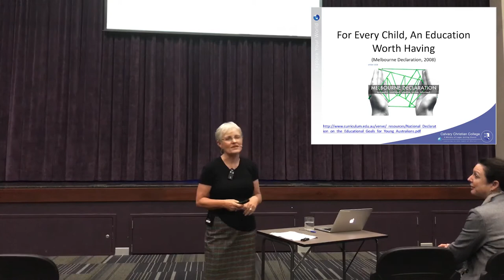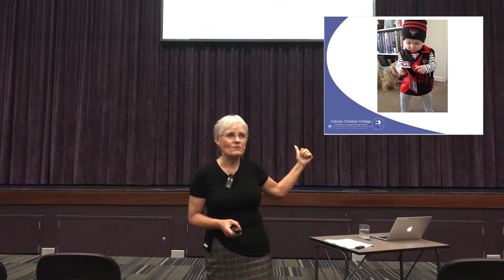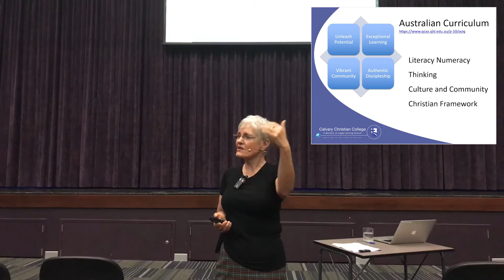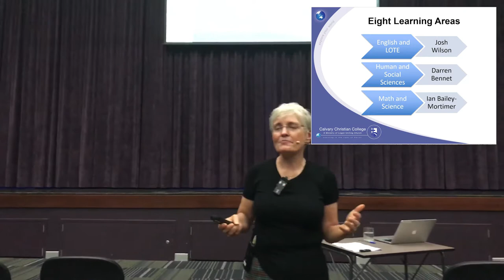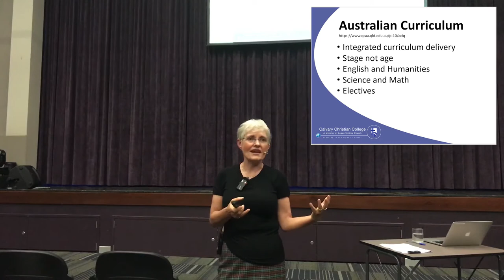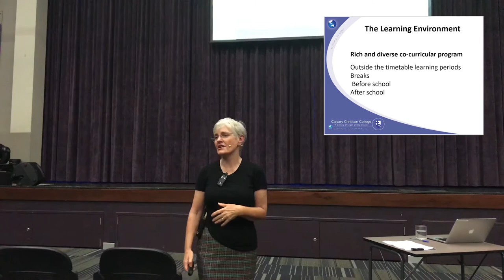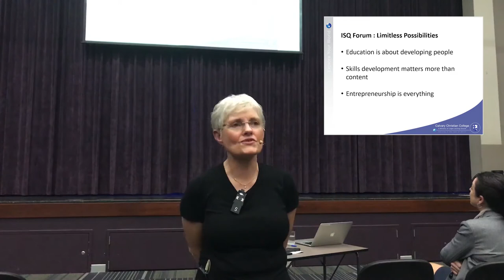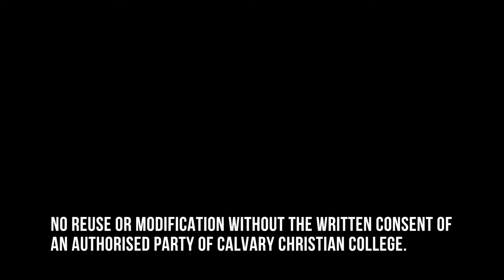Calvary Christian College - Middle School Planning for 2018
Middle School Planning for 2018:
Delivered by Cherylynne Gostelow,
Deputy Principal - Calvary Christian College